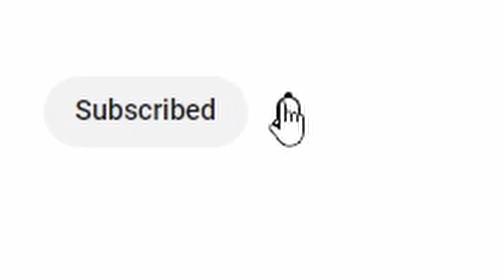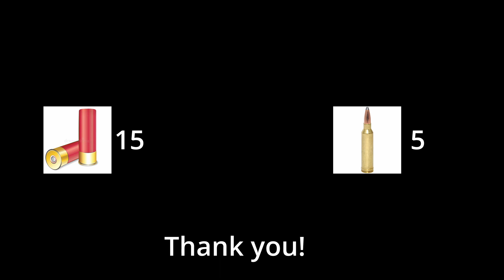GoPro Footage of My Deer, Turkey and Quail Hunt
Trying to get monetized so please help me out and hit the SUB! Thank you

shotgun- 20 GA youth size with a modified choke
The shot used- federal and fast steel 6 shot high base

Great businesses for salmon fishing!